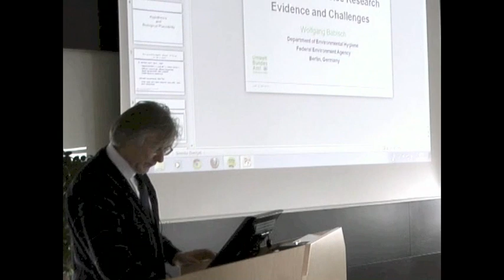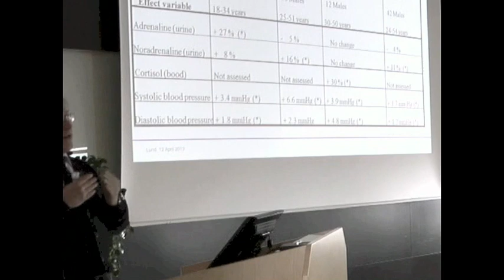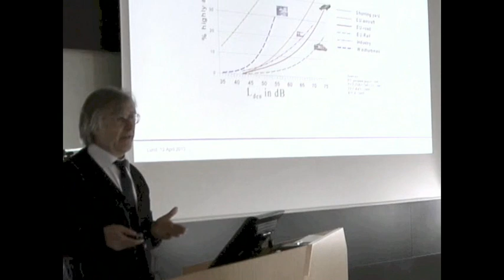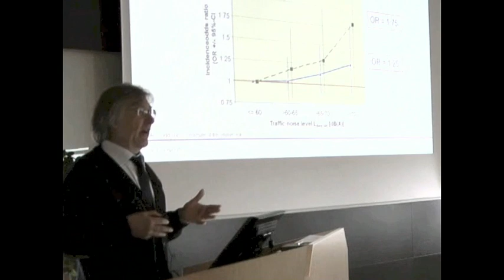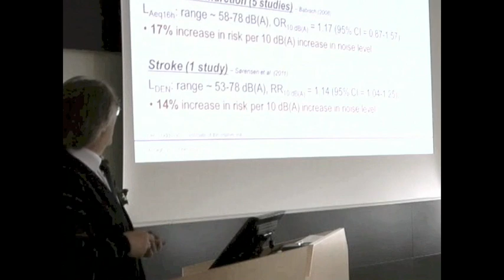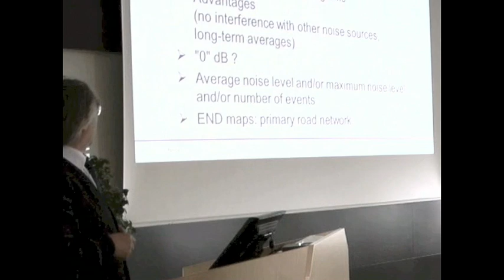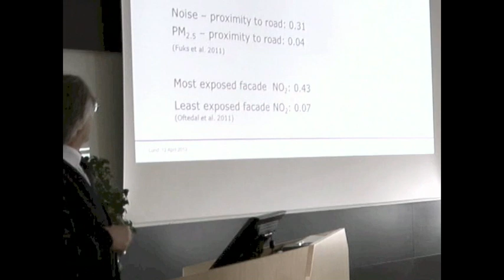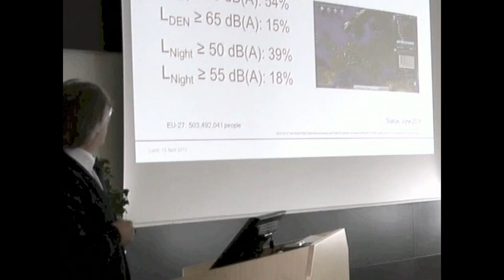Wolfgang Babisch keynote speech at symposium in Lund, Sweden 20130412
Wolfgang Babisch, senior research officer, German Federal Environmental Agency, Berlin
Cardiovascular noise research -- evidence and challenges (Keynote speech)